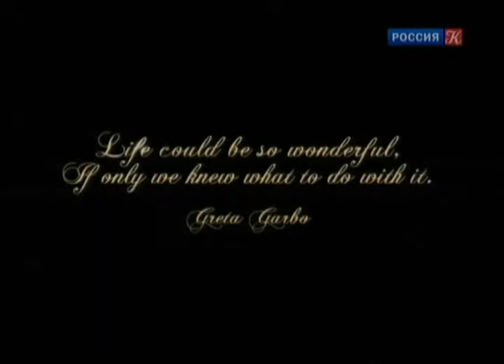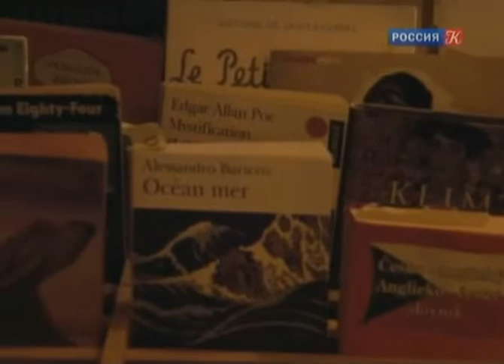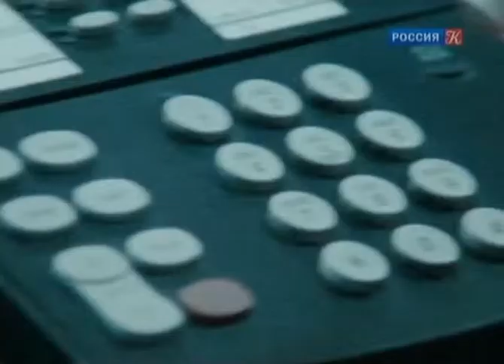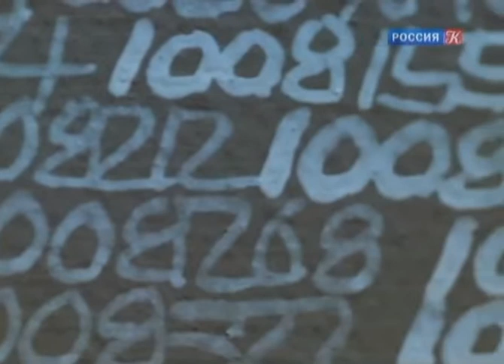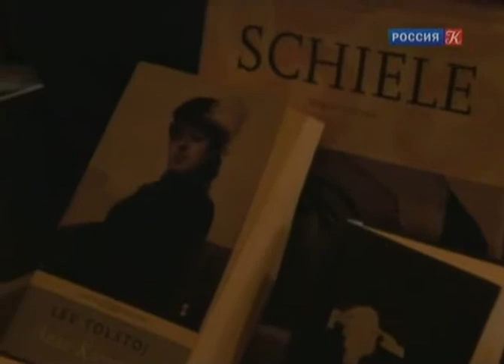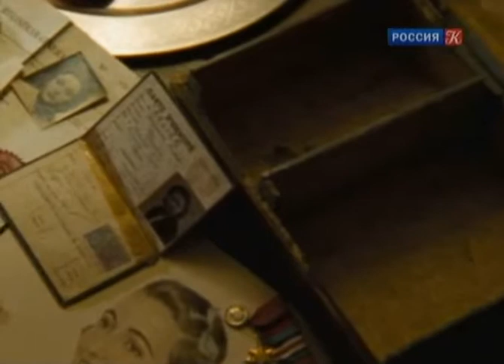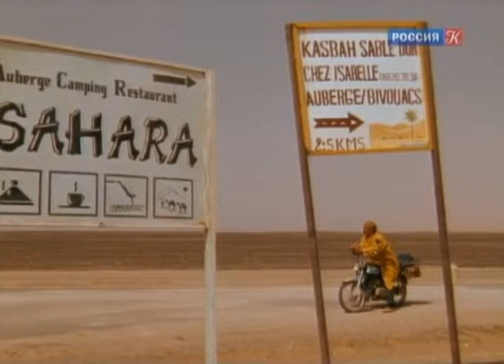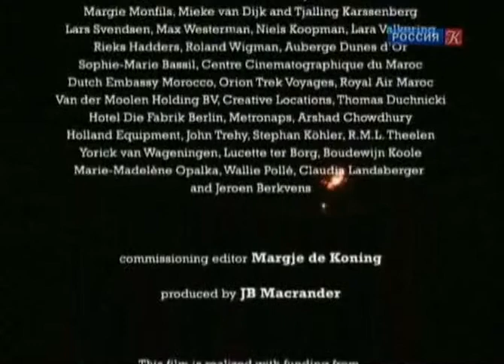земляничные пироги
документальный фильм